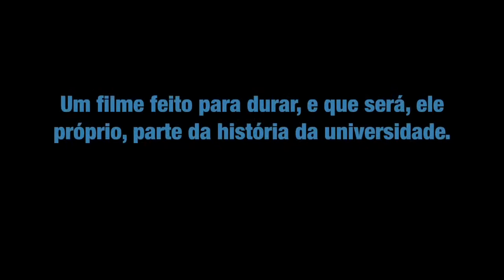Apresentação UnB 50 Depoimentos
Uma equipe formada por ex-alunos da Universidade de Brasília está em campo buscando recursos para a produção de documentário comemorativo do cinquentenário da UnB. O filme, provisoriamente intitulado UnB 50 depoimentos, tratará das fases e eventos históricos marcantes da vida universitária em seus aspectos sociais, políticos e culturais. O lançamento está previsto para a primeira quinzena de dezembro pelo selo Start Filmes.

O filme terá direção de Mário Salimon e roteiro de Anderson Batista, contando com direção de fotografia e produção de André Cunha e, ainda, consultoria técnico-conceitual de Vladimir Carvalho e Marcelo Feijó.

Concepção geral -- A ideia dos criadores é produzir um documento perene, que seja capaz de "envelhecer bem", conferir informação e identidade histórica sobre a UnB. Considerando a força da ideia inovadora e contemporânea do projeto de criação da UnB, referenciada na modernidade de uma época e suas decorrências, propõe-se o uso de uma linguagem visual minimalista com sintaxe de edição igualmente sóbria. A riqueza visual será passada pelas locações e material de arquivo a serem usados no processo de montagem e edição. A trilha sonora será original, produzida em contextos de criação da UnB ou por ex-alunos.

Outro elemento relevante garantidor de diversidade e riqueza dos conteúdos será a escolha dos depoentes. Propõe-se coletar material audiovisual para montagem de arquivo-base, de entrevistas com personalidades que representam significâncias temporais e históricas da Universidade.